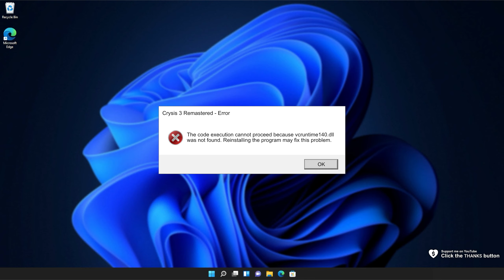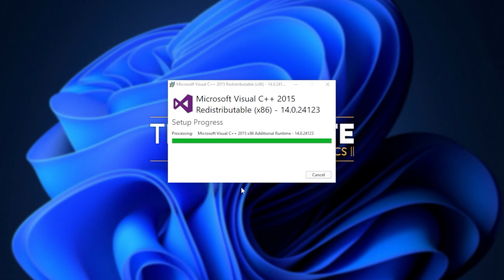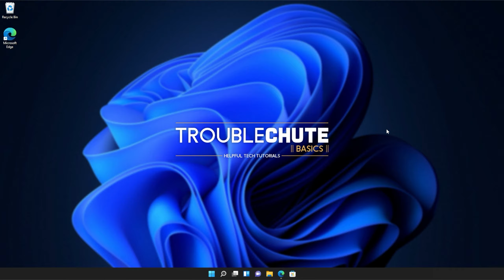Fix vcruntime140.dll Missing Crysis 2 Remastered Error | Simple Fix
Are you getting the vcruntime140.dll missing error when starting Crysis 2 Remastered? Well, don't worry, it's super common and this video will show you how to fix it. By the end, you'll be able to use the program as normal once again. It's a simple fix.

Timestamps:
0:00 - Explanation
0:54 - Download Visual C++ Redistributables from Microsoft
1:14 - Installing Visual C++ Redistributables
2:18 - Running Windows System File Checker